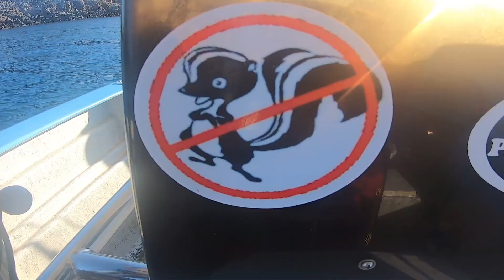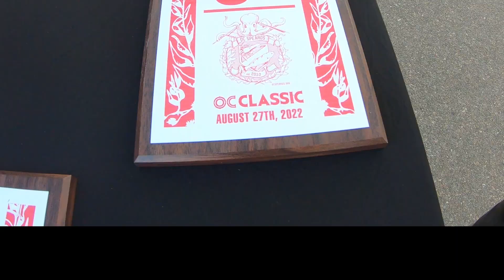Most EPIC year of Spearfishing ever!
What a year for spearfishing and lobster diving! By far this year has been the best year for me diving for fish and bugs. I have accomplished so many of my personal spearfishing goals this year. Below are the most notable highlights:
5:57 -  Spearing a Grouper in Baja
9:25 - FINALLY getting a White Sea Bass
12:22 - Grabbing a monster Spiny Lobster

This video is a complication of all 29 dives from 2022.

Find the gear you're looking for at Spear America(my local spear shop)

Continue the chat:
Dive safe. Have fun!